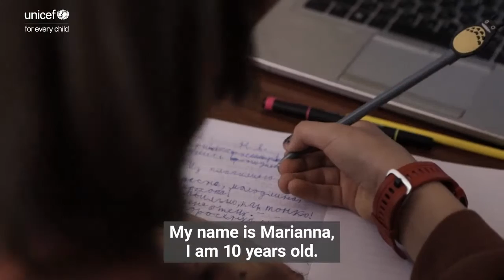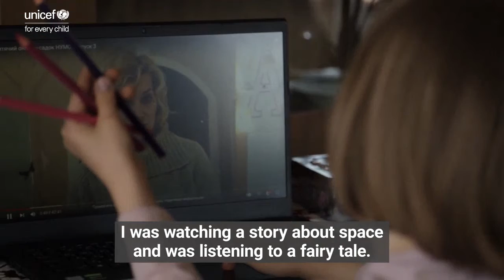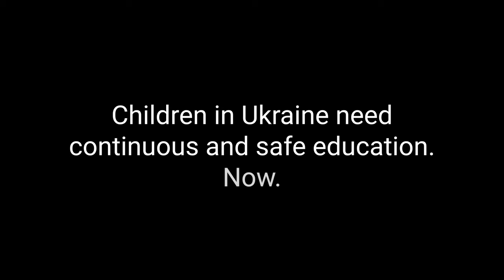Online learning helps Ukraine’s children stay in school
UNICEF works at the family, community, regional and country level—with direct access to policymakers and local organisations—to create lasting positive change for children in areas as far-ranging as maternal and child health, nutrition, HIV/AIDS, water and sanitation, education and child protection.